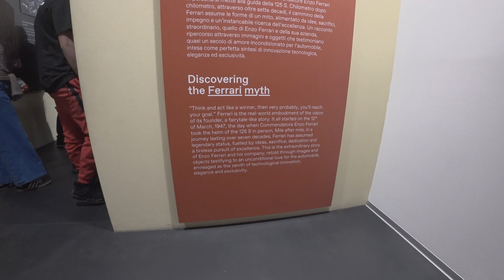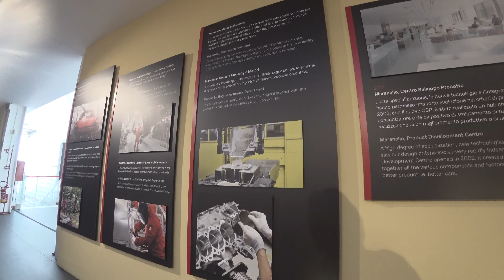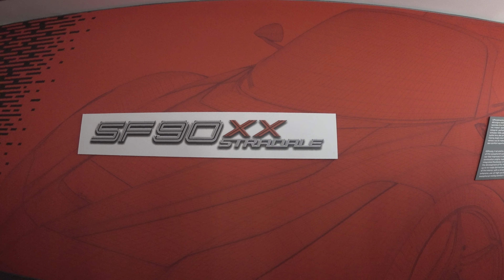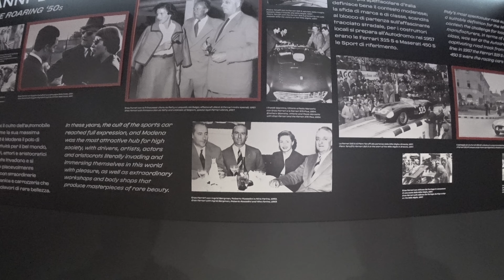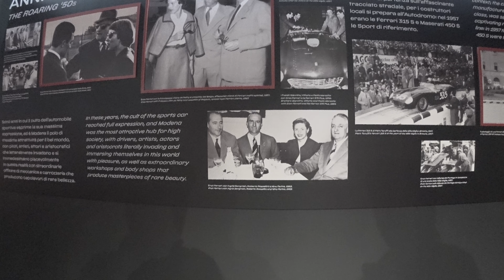One of the most beautiful cars, and the most expensive - Ferrari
Ferrari museum, Maranello, is probably not why most of foreign visitors come to Italy but if you are a car enthusiast or not, it is worth visiting 😉